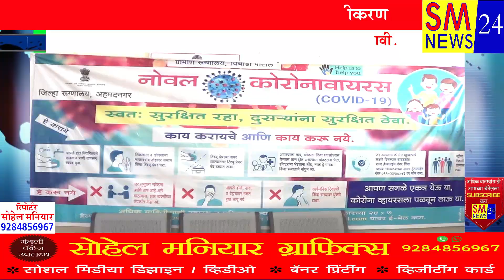ग्रामीण रुग्णालयामध्ये कोव्हीड लसीकरण ; ५० लोकांनी घेतली लस.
जास्तीत जास्त लोकांनी लस घ्यावी .